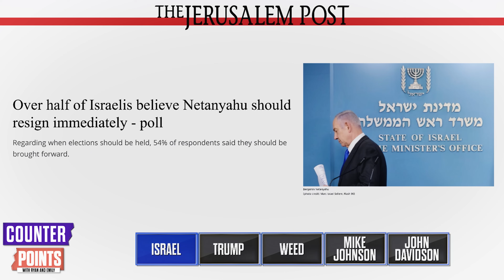Bibi FREAKS Over ICC War Crime Warrants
Ryan and Emily discuss Benjamin Netanyahu freaking out over potential ICC warrants.